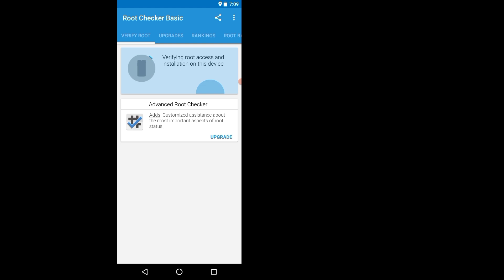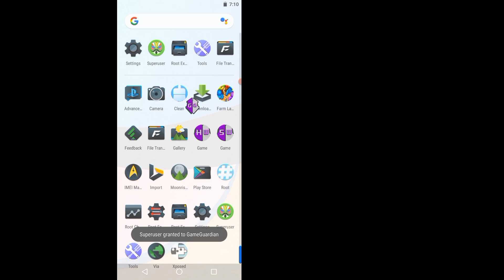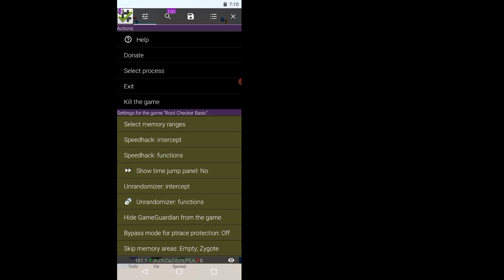VMOS Pro Gaming Rom VMOS Pro Rom Pubg - Free Fire || ROOT/GAPPS / XPOSED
VMOS Pro Gaming Rom!! || VMOS Pro Rom Pubg - Free Fire || ROOT/GAPPS/XPOSED Literom